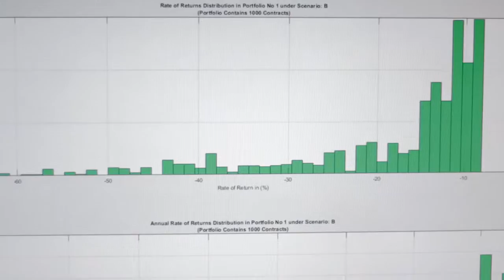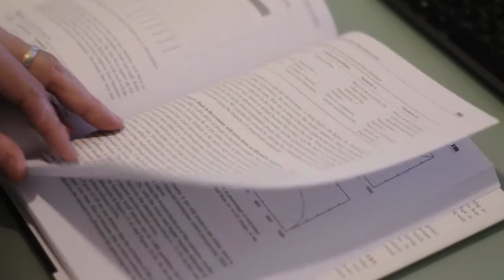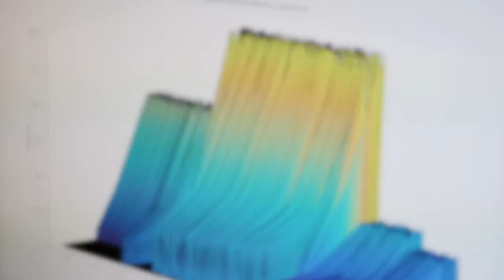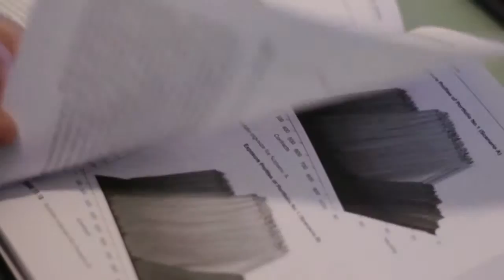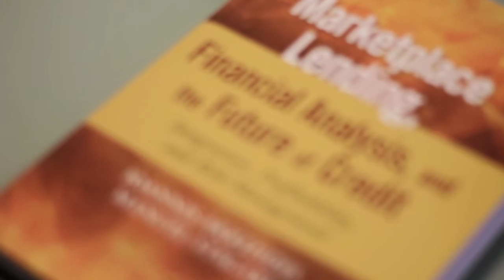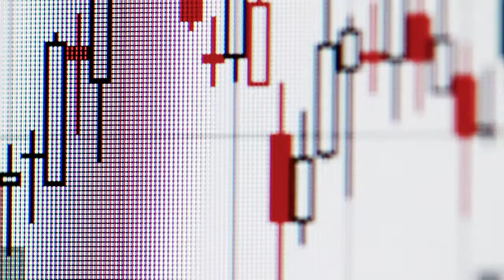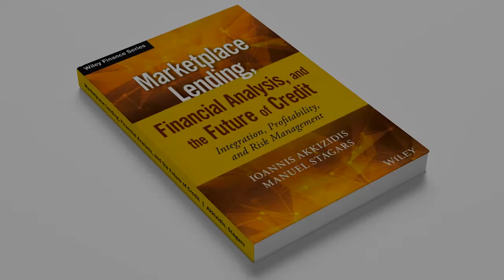Marketplace Lending, Financial Analysis, and the Future of Credit (Akkizidis, Stagars, 2016)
Authors: Ioannis Akkizidis and Manuel Stagars
New York: Wiley, 2016
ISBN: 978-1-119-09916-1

Marketplace Lending, Financial Analysis, and the Future of Credit explains why and how banks and financial credit institutions need to innovate with financial technology (FinTech). The book includes guidance and digital ancillaries to access a framework for applying innovative strategies for analytics and risk management in lending and credit services.

Available at Wiley and on Amazon.